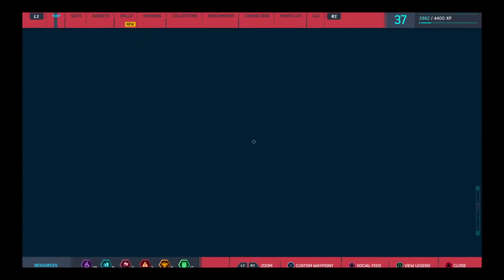Marvel's Spider-Man: Matter of Debate (Side Mission) - Greenwich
Marvel's Spider-Man
PS4

Side Mission: Matter of Debate
Location: Greenwich
Suit: Dark Suit
Skills: Chain Finisher

If you'd like some great deals and sales on your favorite games and some new ones click over to G2A.com and use my